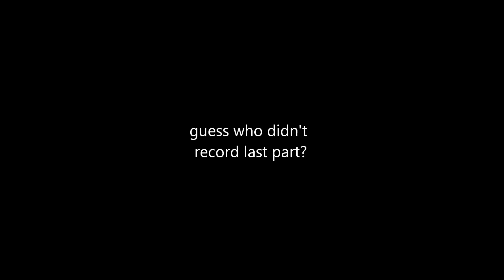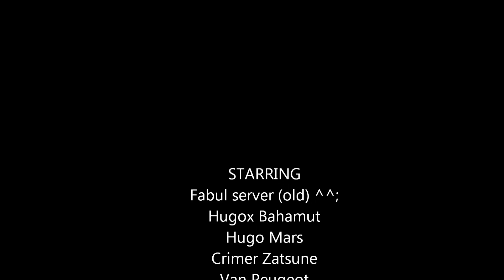FFXIV: Return of the King...of Ruin (Monk final)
Sorry for the long delay, I just forgot I didn't upload this. This would have been better if there was voice over.